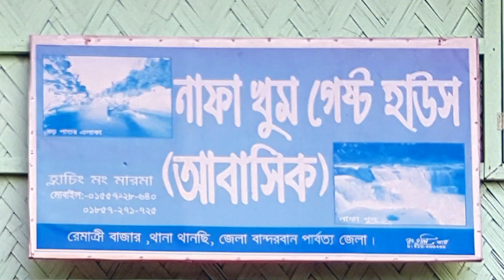Exploring the natural beauty at Bandarban | Tindu | Boro Pathor | Remakri | Nafa-Khum | Debota Pahar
Exploring the natural beauty at Bandarban | Tindu | Boro Pathor | Remakri | Nafa-Khum | Debota Pahar | Thanchi | Sangu River | Debota Hill | Thuisa Para:
Hi Friends, at first sincere wishes to all of you from Travel Addicts. Now I’m discussing you about some awesome tourist places in Bandarban.
At first you have to reach at beautiful Bandarban in Bangladesh.
How to Reach: Bandarban District.
Dhaka and Bandarban are linked by road. There are direct bus services available from Dhaka to reach Bandarban.
(1) Thanchi (Jeep Riding),
(2) Sangu River,
(3) Tindu,
(4) Boro Pathor,
(5) Remakri,
(6) Nafa-Khum,
(7) Debota Pahar or, Debota Hill,
(8) Thuisa Para.
Travel from Bandarban to Thanchi: After reaching Bandarban you have to go to Thanchi upazilla by various ways from Bandarban. To reach the kingdom of ‘Khum’, you have to make a trip from Bandarban to thanchi by “Chander Gari” (public jeep), or local bus or a private vehicle. The distance between Bandarban to Thanchi is about 79 km.
Travel from Thanchi to Remakri: You need to hire a Tour guide. There is a tour guide committee and that tour guide committee will select an experienced tour guide for you. This tour guide will stay for 2 days with you during the journey to reach the particular tour spot till you come back to Remakri. For the first day the tour guide will charge 600/= Taka (BDT) and for the second day onwards the tour guide will charge 500/= Taka (BDT) for each day (exclude his food and accommodation). You need to hire a Boat for the adventurous journey of Thanchi to Remakri. You have to hire an engine boat to reach Remakri from Thanchi, because there is no rowing or paddle boat there. Boat fare is around 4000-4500/Taka- for an up-down journey but the boatmen may ask for more. So you should bargain with them. Boat journey will take around 4(four) hours to travel from Thanchi to Remakri. This journey is very challenging and tough, especially if you are scared of water and high tide. Because in rainy season the tides of Sangu River are very heavy and it is extremely dangerous journey especially at the place of “BoroPathor”. In the area of BoroPathor there are big rocks scattered in the Sangu River and strong tides are there in the Sangu River as well. But the sceneries of both sides of Sangu River are spectacular. You should take lunch at Remakri. There are some good restaurants in Remakri and lunch may cost around BDT 120 Taka per person.
Nafa-khum (Bengali: নাফাখুম) is a waterfall in Bangladesh on the Sangu River. It is among the largest waterfalls in the country by volume of water falling. The wild hilly river Sangu suddenly falls down here about 25–30 feet. The word "Khum" in Marma language means "Waterfall". A special type of flying fish, whose local name is ‘nating’, is found at the bottom in a small cave as they swim against the stream but cannot jump over the height of the fall. The falls are located in a remote area three hours walking distance from Remakri, Thanchi Upazila, Bandarban District. Remakri is located three hours by boat on the Sangu River from Tindu, which is itself three hours by boat from Thanchi. Nafa-khum is a very popular as a tourist destination.

About Travel Addicts: Travel Addicts Production is a online platform which gives travel related information. Travel Addicts has a youtube channel, a facebook page & group also. It’s a travel or food blog/vlog based online platform. It's also a online shop. You can also purchase some exclusive product from the facebook page of ‘Travel Addicts’ in very reasonable cost. In this channel you will find travelling or food vlog type videos in Bengali.